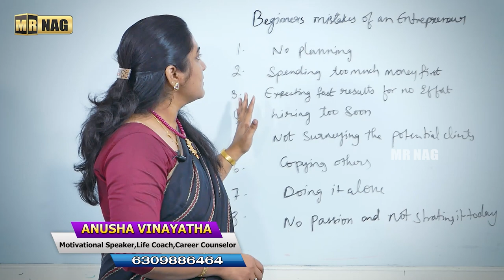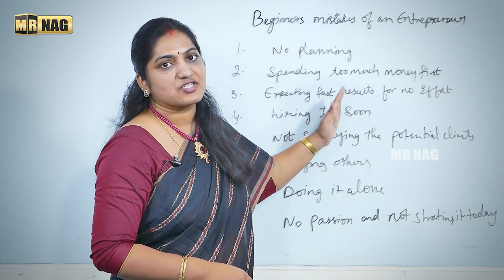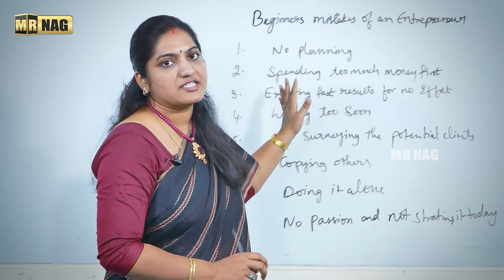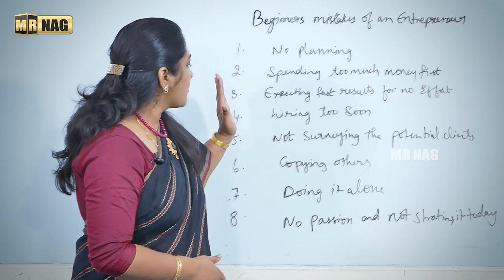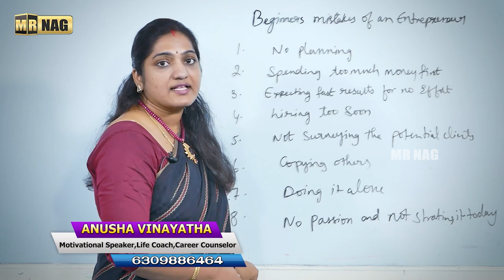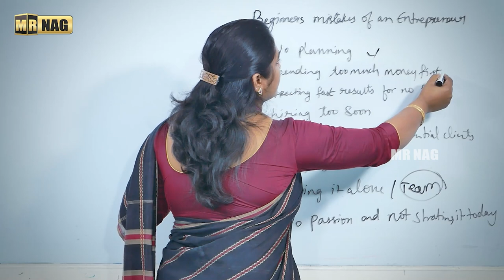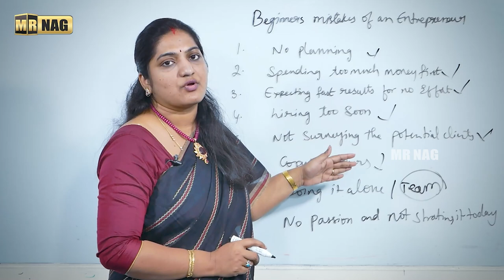Costly Mistakes in Business in Telugu | Best Business Ideas in Telugu | Mr Nag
Watch ► Costly Mistakes in Business in Telugu | Best Business Ideas in Telugu | Business Mistakes | Mr Nag